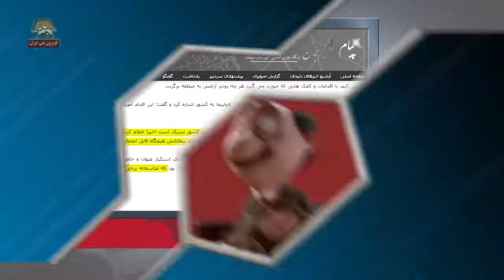آخوندا فکر میکردند توتال تجارت با آمریکا را ول میکنه و میره زیر عبای ملا